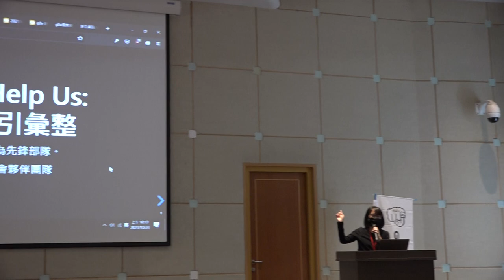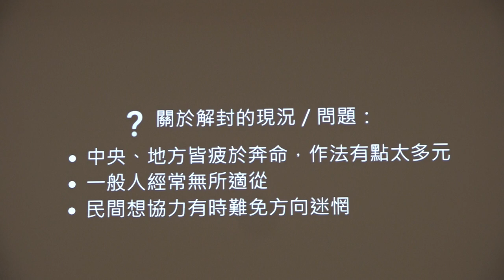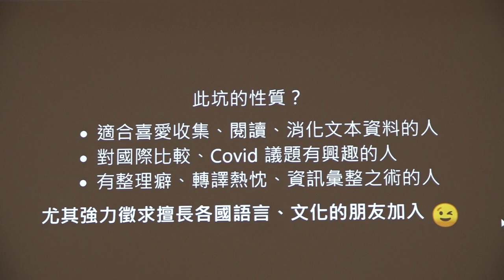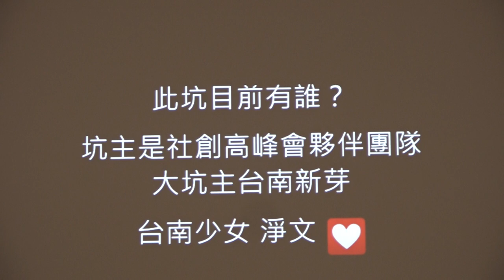g0v tw hackath46n — 提案 — World Can Help Us：各國解封指引彙整 ／ enen — 九週年黑客松